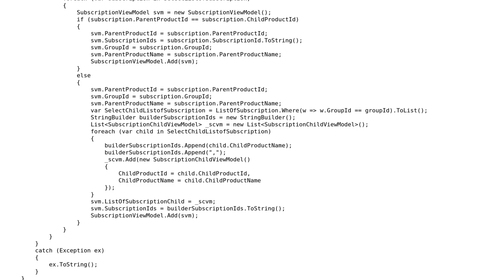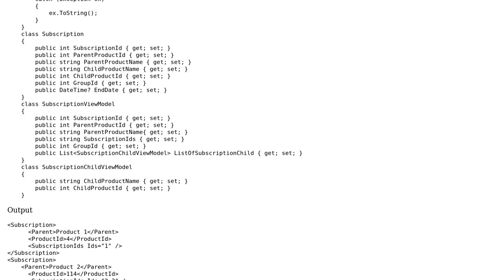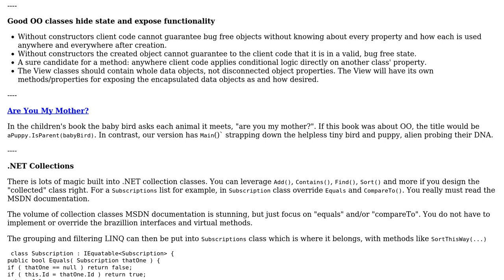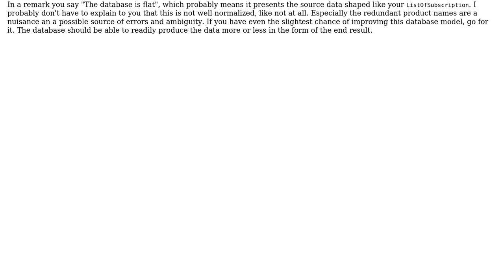Code Review: c# list object with view model child list (2 Solutions!!)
Code Review: c# list object with view model child list

With thanks & praise to God, and with thanks to the many people who have made this project possible! | Content (except music & images) licensed under CC BY-SA | Music | Images & others | With thanks to user radarbob user Jefferson user Gert Arnold and the Stack Exchange Network Trademarks are property of their respective owners. You are responsible for your own actions.